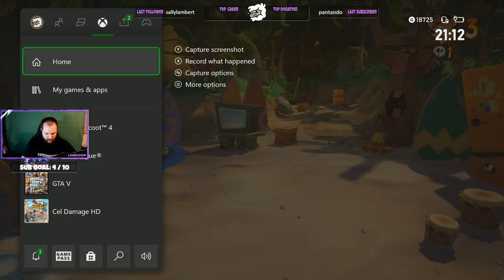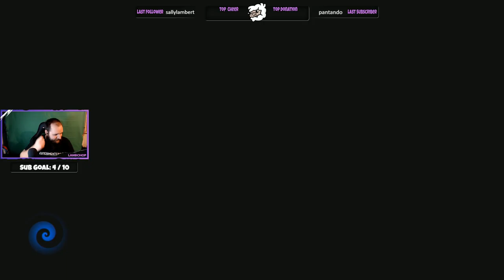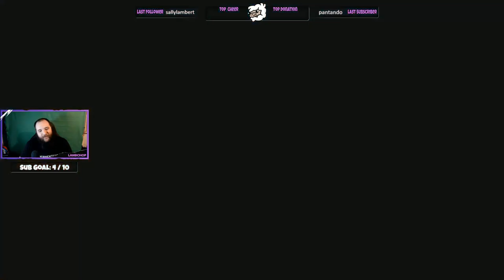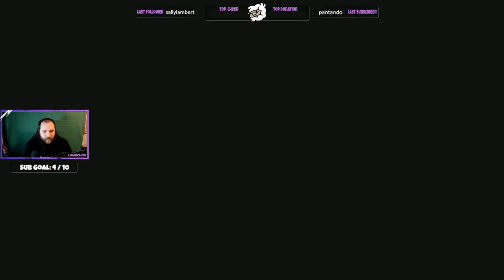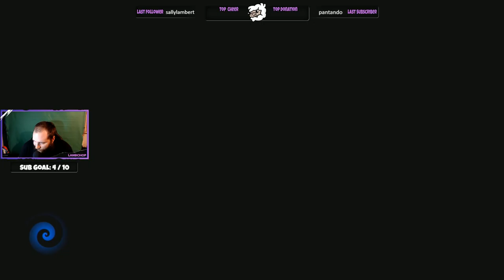Frist Time playing | Crash 4 Playthrough (1) | 20.01.2021 [Twitch VOD]